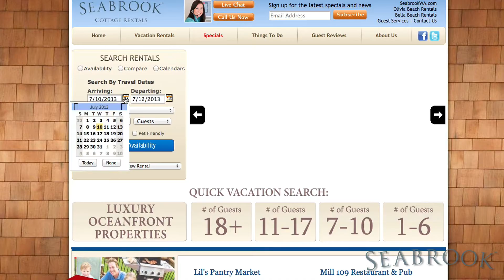Seabrook "Cottage Rentals"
Town founder Casey Rolof shares about how owners at Seabrook can rent their cottages and make a return on their investment.

Produced by Compel Media, LLC.  Compel Media is a broadcast and commercial production company based near Portland, Oregon.  They have been producing video projects since 1999 and serve a wide array of clients.  The goal of Compel Media is to understand the client’s vision, then compel people to it.